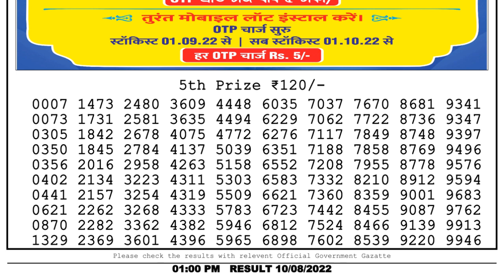Nagaland Lottery Sambad Live 1pm 10.08.22